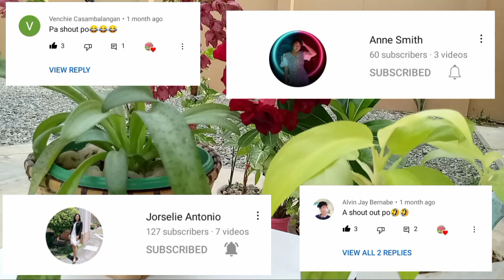Effective Fertilizer for Bougainvilleas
Aditha's Farm Supply Shopee Seller Link

YARAMILLAWINNER -- I bought it from
                   Aditha's Farm Supply
#14-14-14. i bought from farm supply near
                       our place
pottingmix --- homemade